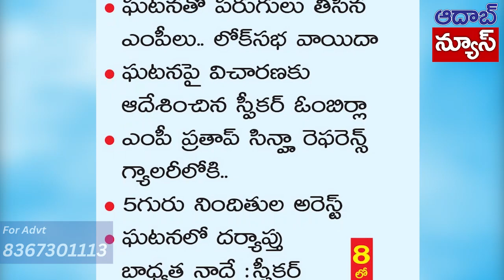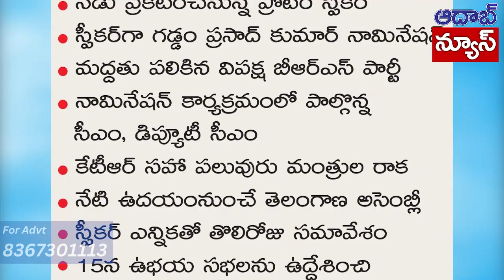Today headlines aadabhyderabad | 14 DECEMBER 2023 | telangana Daily news ts | Aadabnews